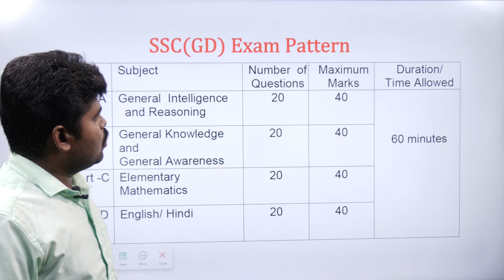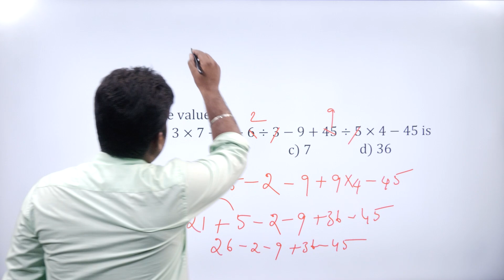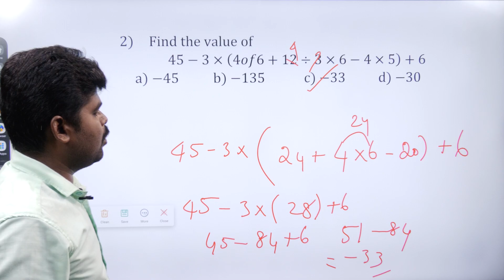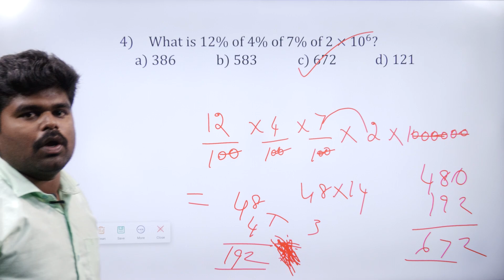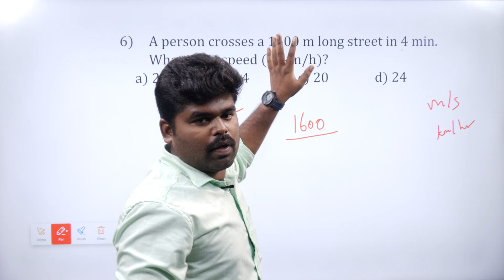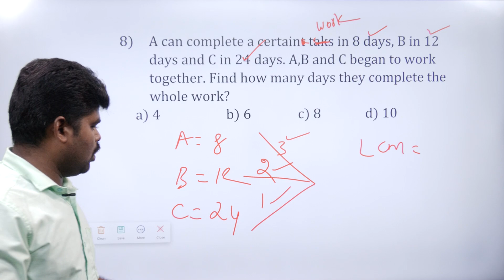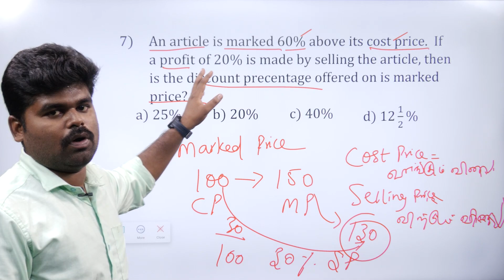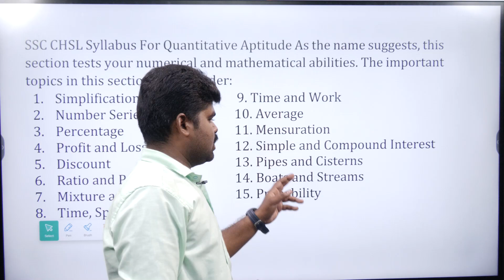BASIC MATHS | CHSL & GD & MTS | BHARAT FREE TEST CLASSES AND TEST BACTH